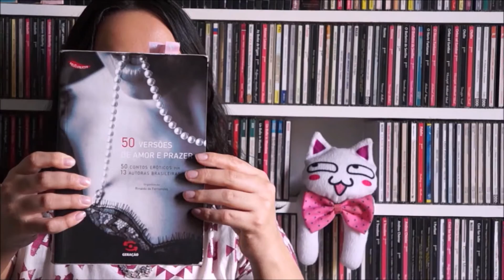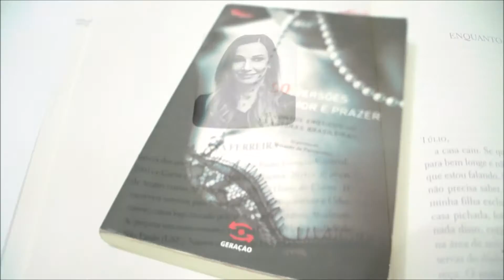50 versões de amor e prazer (+18)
Oi, pessoal!

Espero que gostem dessa sugestão de leitura!

Beijinho e até a próxima!

50 VERSÕES DE AMOR E PRAZER
50 contos eróticos por 13 autoras brasileiras
Organização: Rinaldo de Fernandes
(Coleção muito prazer)
Geração Editorial
São Paulo, 2012
356 páginas